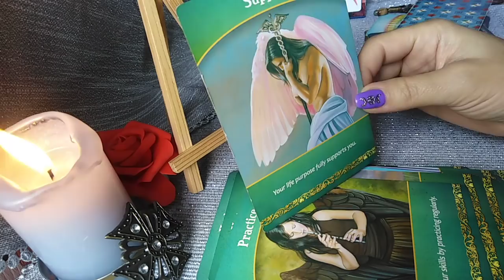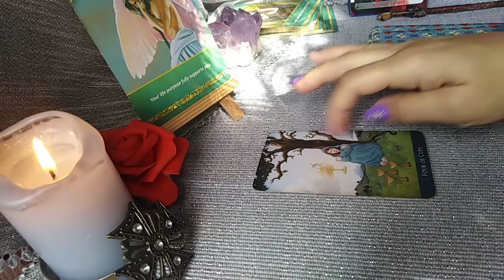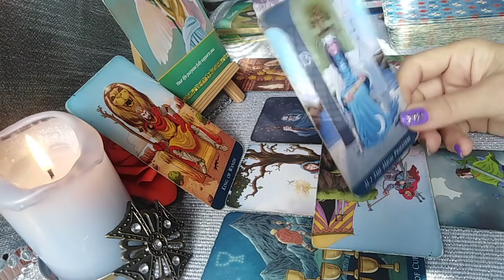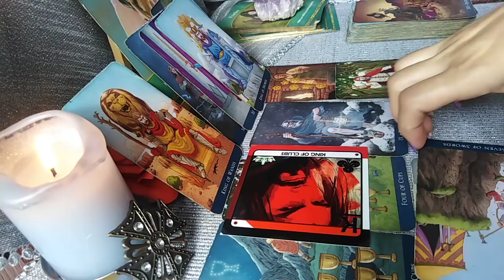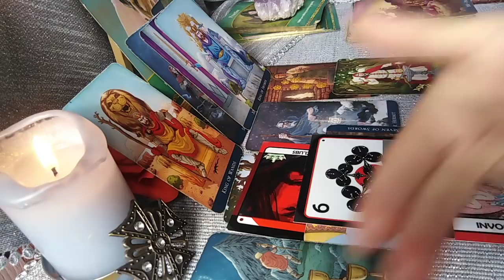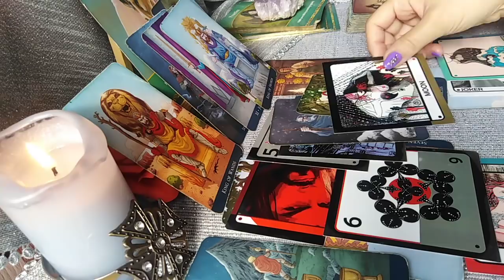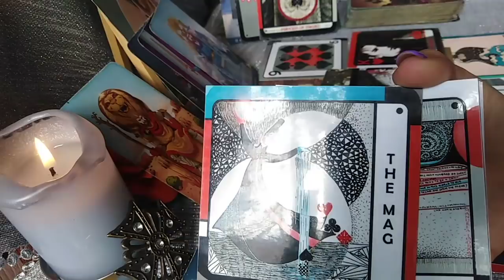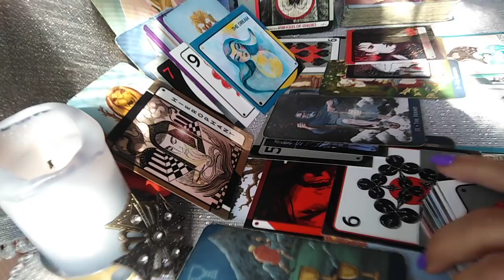SCORPION - OCTOMBRIE 2021 - Cine a fugit de Emotii Doreste un Nou Inceput. Pana vine, mai viseaza.